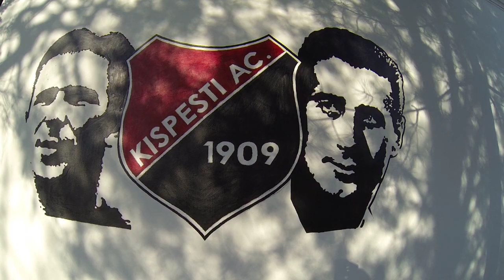Kispesti Futball Ház timelapse